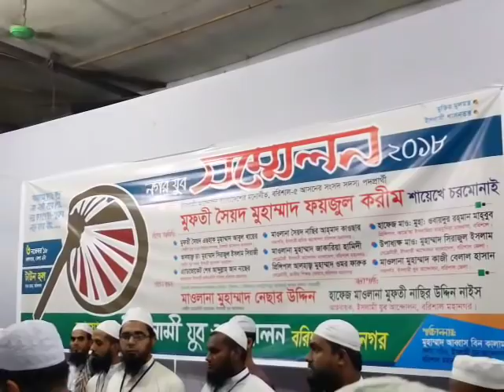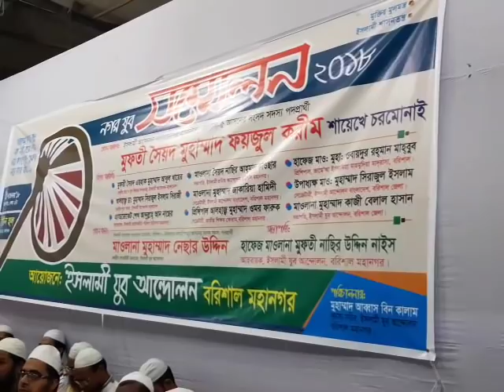৬/১১/১৮ইং, নগর যুব সম্মেলন, টাউন হল, বরিশাল ।